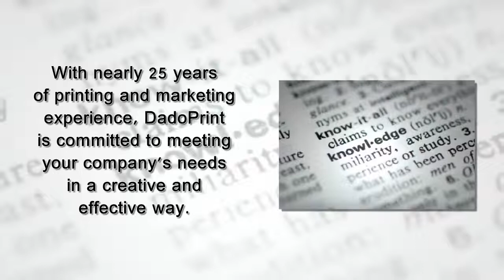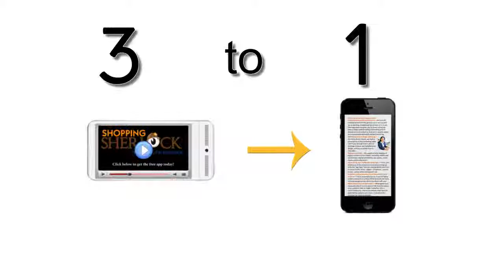DadoPrint Marketing Solutions